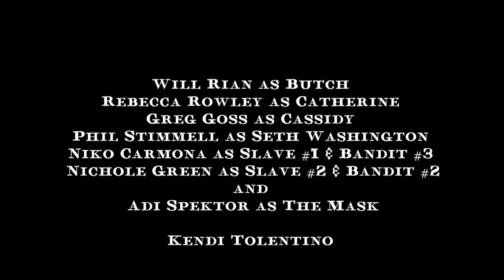The Coach, The Bandits, The Mask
Post-apocalyptic Western.
48 Hour film, Inland Empire 2011